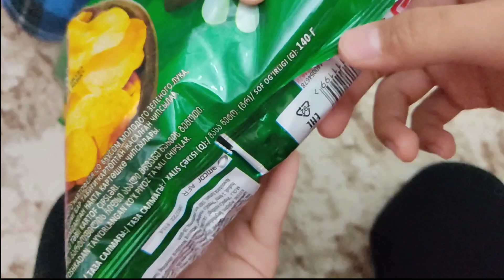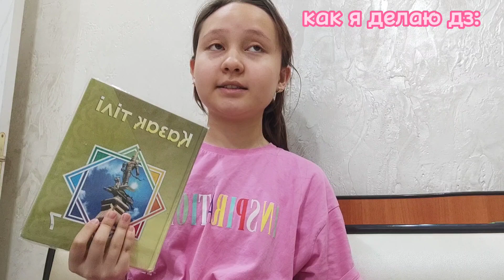24 САҒАТ ҰЙЫҚТАМАЙМЫЗ | ЧЕЛЛЕНДЖ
24 САҒАТ ҰЙЫҚТАМАЙМЫЗ | ЧЕЛЛЕНДЖ